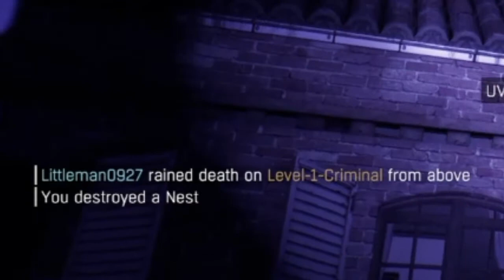Strange hunter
Gaming